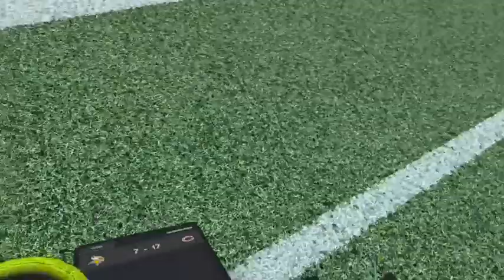Bears v Vikings NFL Pro Era